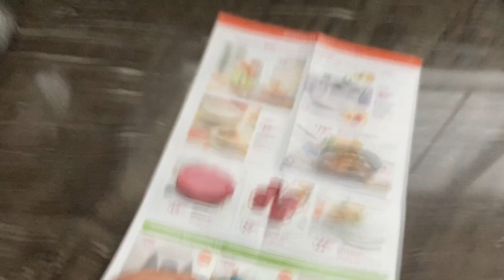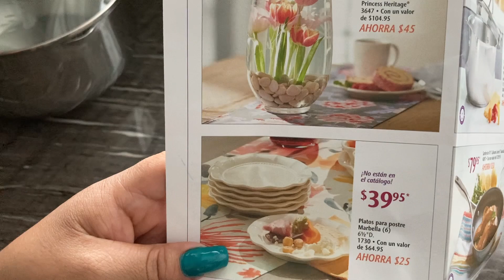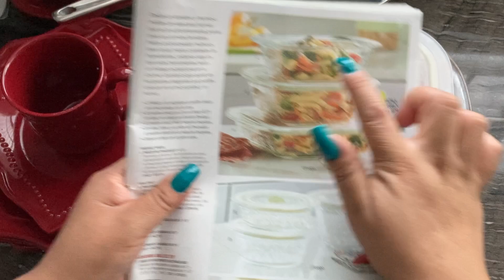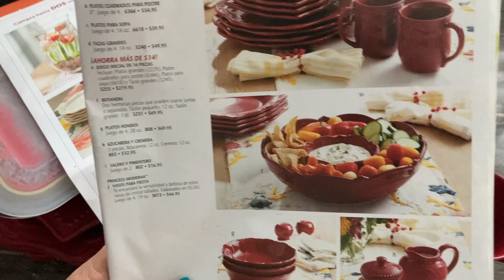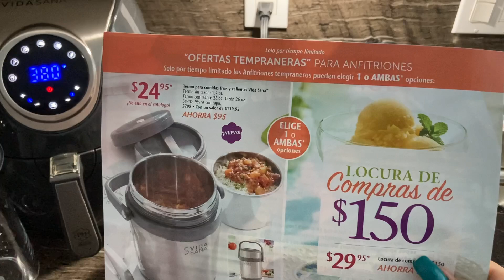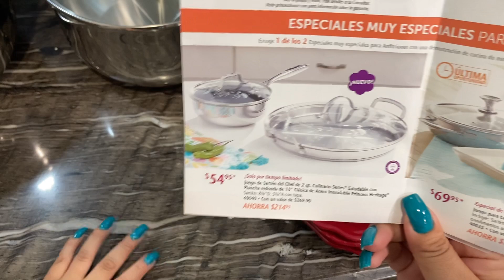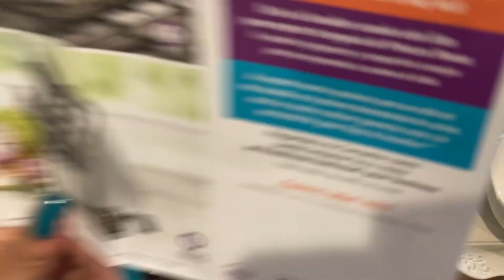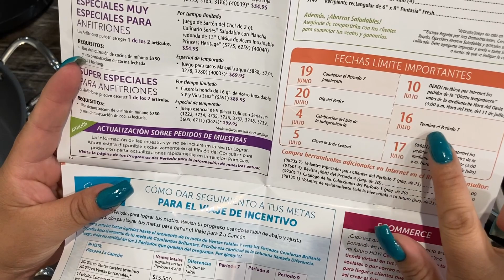PRINCESS HOUSE PERIODO 7 especiales